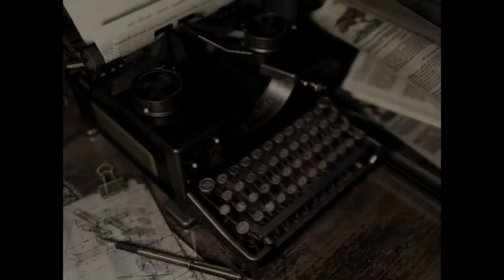Resident Evil (ps4) walkthrough jill part 4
Crimson head and unlocking doors by new keys